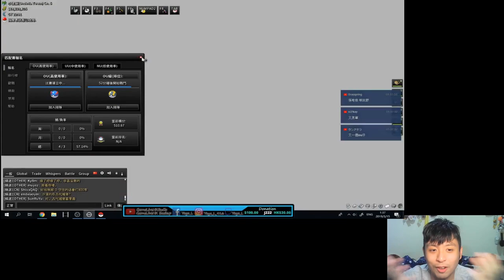「閒談」 已讀不回？ OK 以後不會再找你 小氣簿++